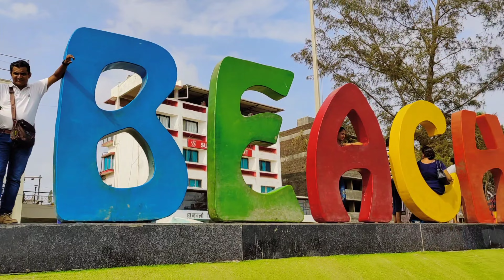A Day To Be Remembered | Trip To Alibag | My Bday Vlog Part 02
Hello Folks,